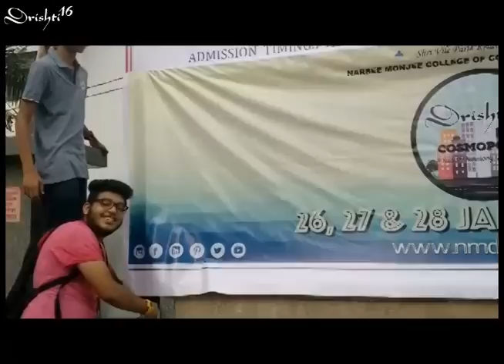Drishti 2016 Official Aftermovie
Here's presenting the official Aftermovie of Drishti 2016!